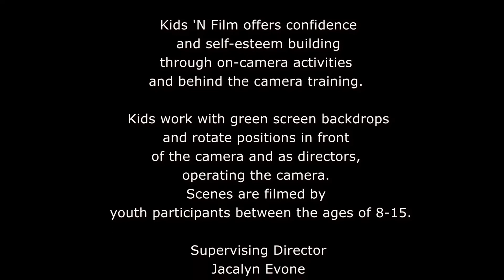Can We Chat? Featuring North Bay Humane Society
Kids N Film Workshops teach confidence building through on-camera techniques. Students learn acting, directing, and camera techniques training against green screens.